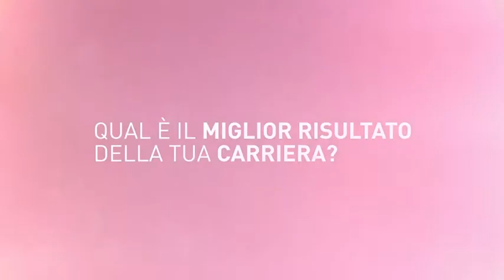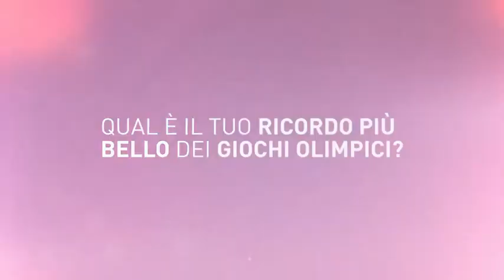Intervista Fabrizio Donato, presentazione collezione Mizuno SEIEI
Intervista a Fabrizio Donato, 35 anni, atleta Mizuno specialista del salto triplo.

Fabrizio, neo Campione Europeo, ha vinto il titolo ad Helsinki (Finlandia), con la misura di 17,63 ottenuta al primo tentativo.

Purtroppo la misura di 17,63 con cui sabato 30 giugno Fabrizio ha vinto l'oro non è omologabile come nuovo primato italiano, in quanto ottenuta con un vento superiore ai 2 m/s.
Il record nazionale, dello stesso Donato, rimane quindi il 17,60 da lui ottenuto nel 2000; indoor l'atleta delle Fiamme Gialle ha fatto ancora meglio nel 2011 con 17,73.

Il nostro Fabrizio ha comprovato la propria vittoria, ottenendo con altri due salti le misure 17,53 e 17,49, superiori a quelle ottenute dal secondo e dal terzo classificato (El-Sheryf con 17,28 e Tsapik con 16,97).